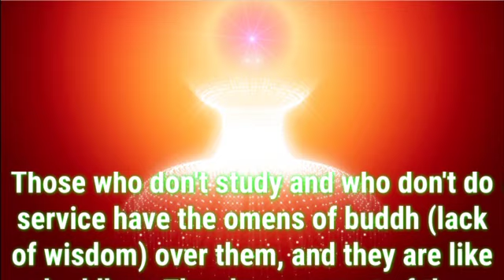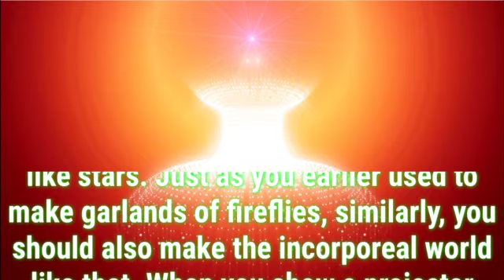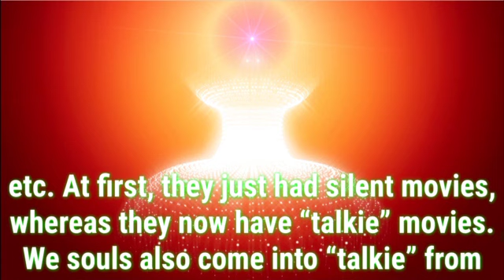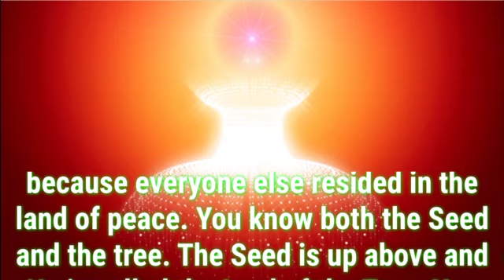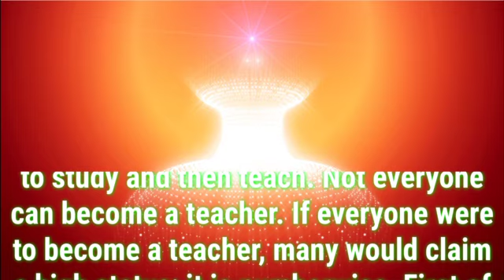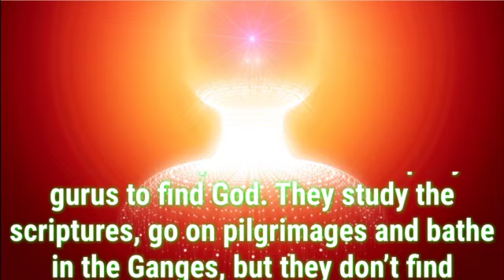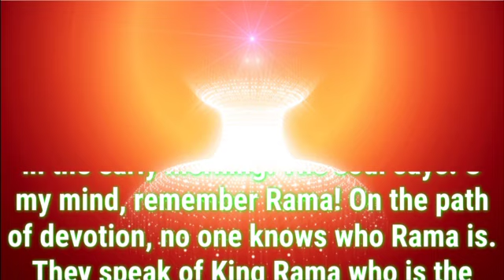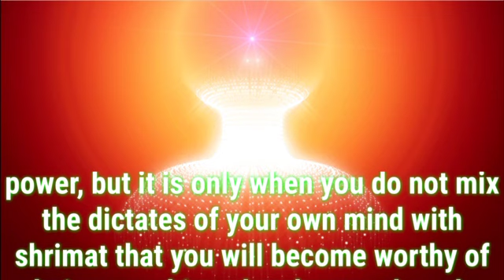Daily Murli English 27 October 2021|murli in english|english murli today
There are two types of murli:

1. Sakar Murlis refer to the original orations that BKs believe to be the Supreme Soul speaking through Brahma Baba.
2. Avyakt Murlis are spoken by BapDada.